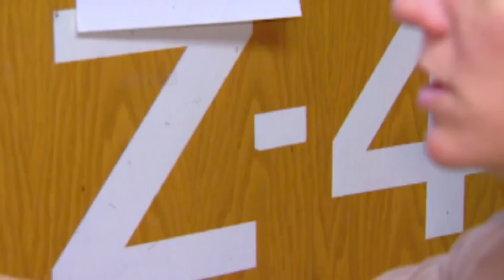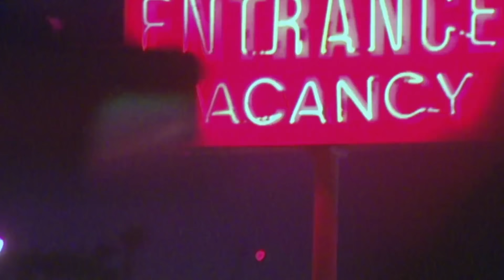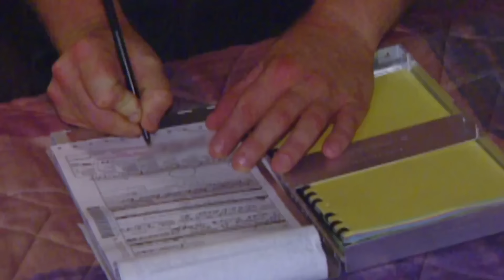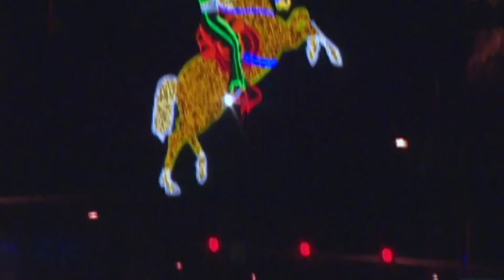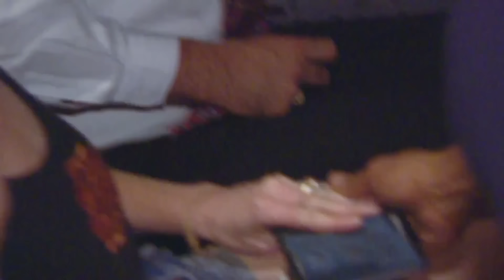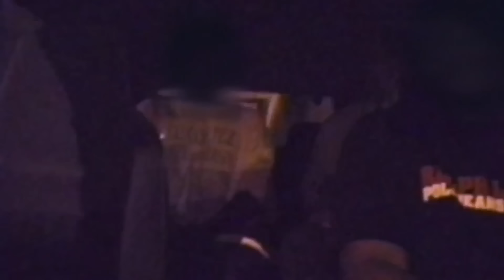🔴 Vegas Vice Detective Sting Operations | Cops TV Show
Vice Detectives in Las Vegas conduct stings designed to curb prostitution. An eager tourist and a paranoid local make deals for sex with an undercover cop. A grandmother and a trans girl are arrested.

An officer responds to a report of a suspect carrying a high-powered assault rifle. Officers investigate a domestic dispute. Officers respond to a disturbance call involving a mother and daughter.

00:00 Intro
15:03 Season 10 Episode 14
20:03 Season 12 Episode 14
40:49 Outro